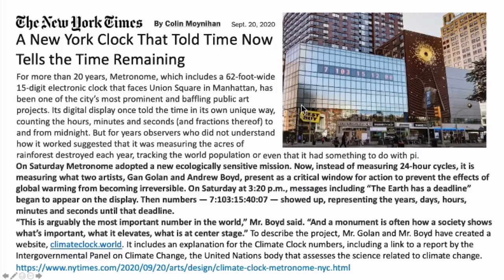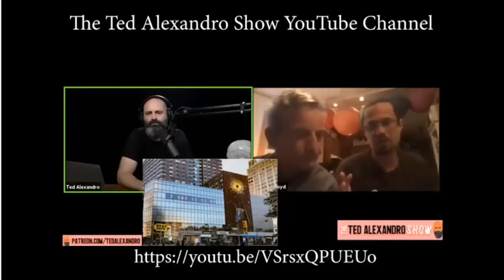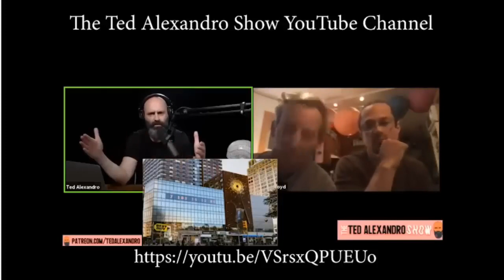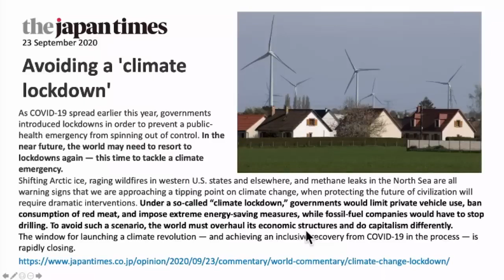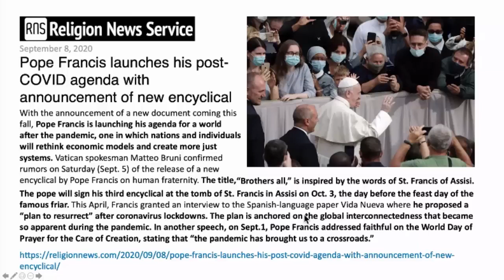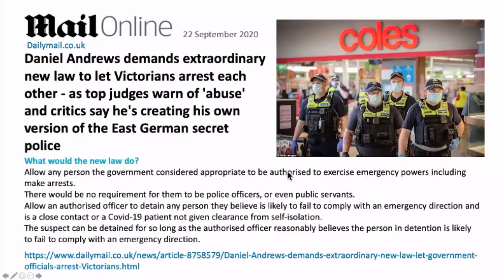Climate lockdown coming soon